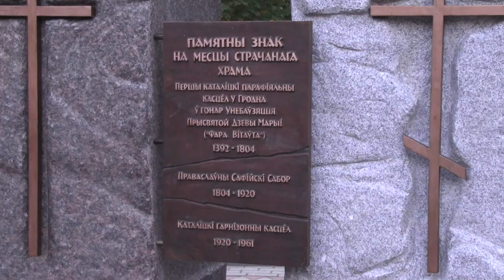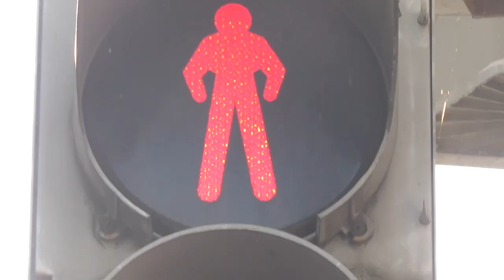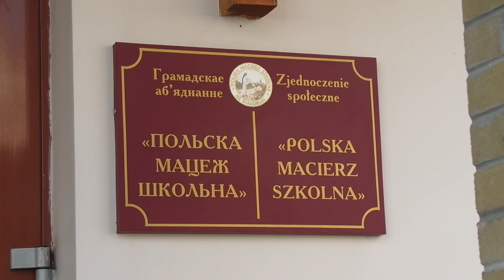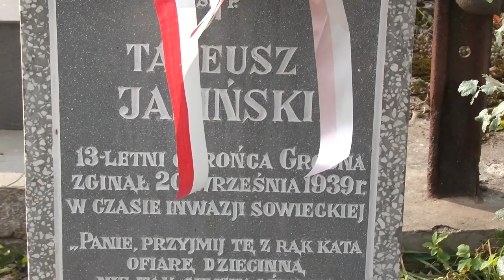Białoruś - Grodno, dom Elizy Orzeszkowej, cmentarz Farny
Wycieczka Białoruś - ta znana i ta mniej znana.

Program Grodno: Stary i Nowy Zamek, Dom Orzeszkowej, kościół pojezuicki – Katedra i Batorówka, dawny pałac Batorego i Augusta II, kościół bernardynów pocz. XVII w., cerkiew Świętych Borysa i Gleba, cmentarz Farny, czołg i Teatr Dramatyczny.
4-11 października 2014 roku.